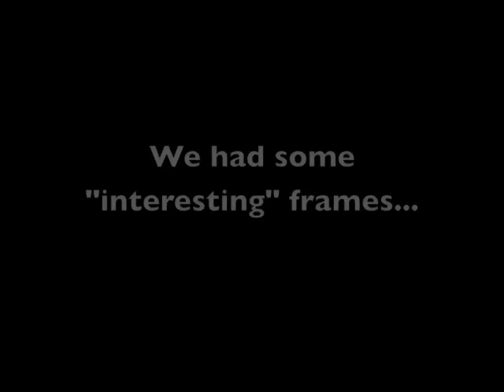X-Mas Eve Agility 2008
contacts & weaves. again.